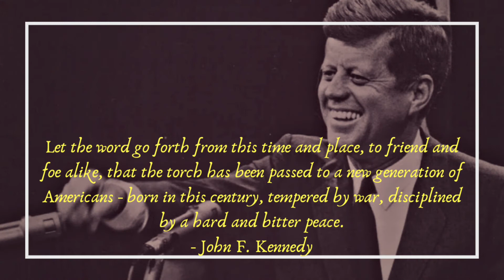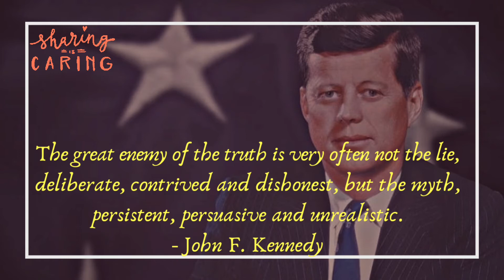Daily Motivation | John F Kennedy 2 Minute Inspiration | Leadership Motivation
Know more about John F Kennedy